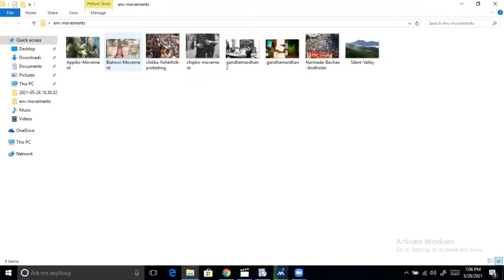Environmental Movements in India | Quick Revision in 8 min. | Bishnoi Movement | Chipko Movement